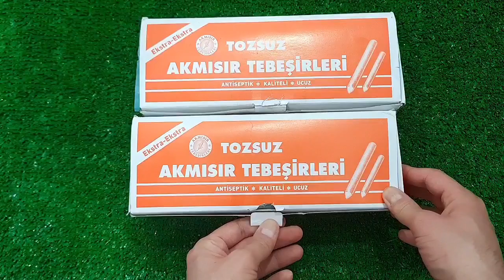Satisfying Video I Mixing All My Slime SmoothieMaking Glossy Slime ASMR RainbowToyTocToc